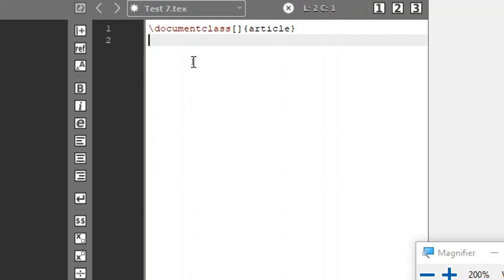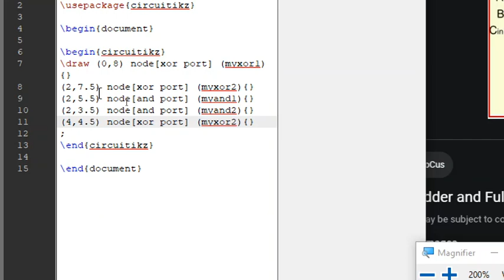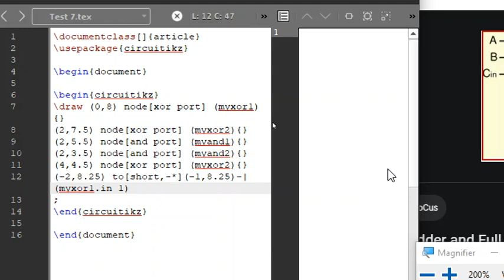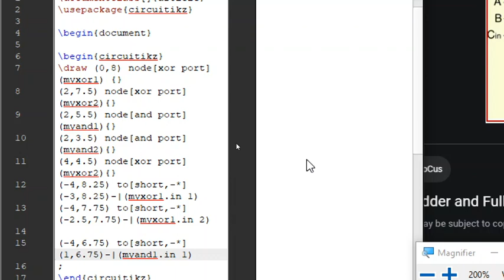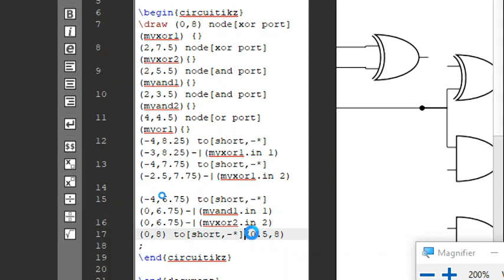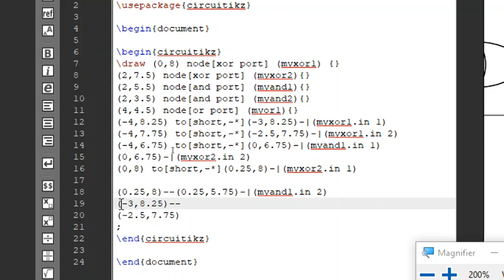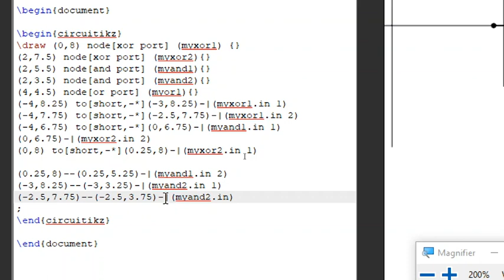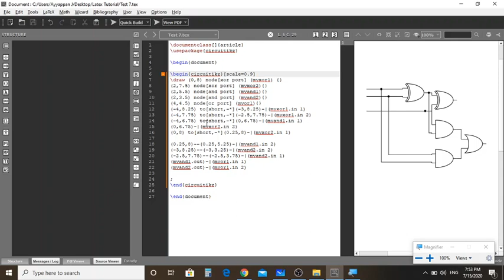How to Draw Full-Adder Circuit in LATEX using Circuitikz - Tutorial 08 || Tamil